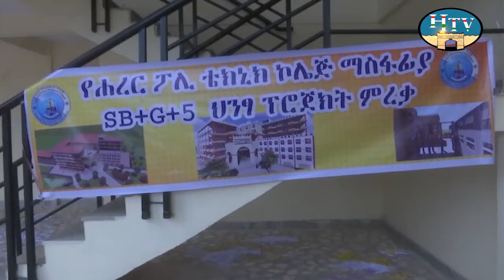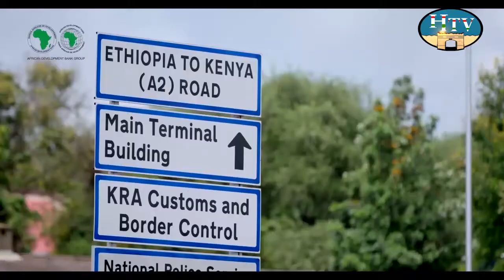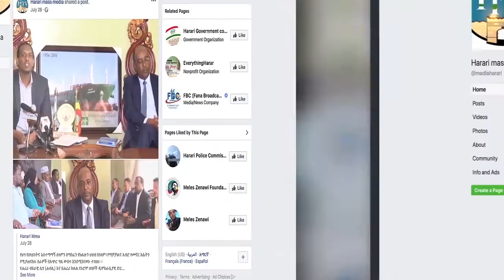HTV: Harari News 22 12 13